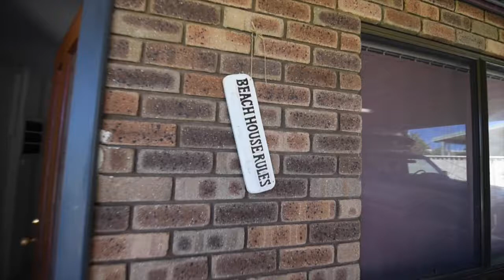Wakeboarding/Skimboarding behind a quad??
Headed towards Jurien for a few days, so we thought we'd go for a tow before our winch build! Keep updated -